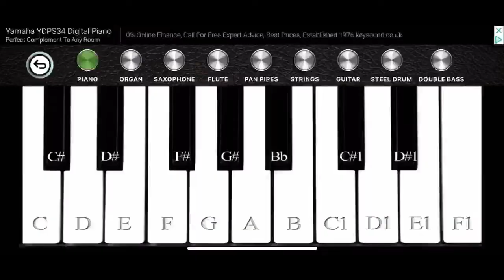Piano Song #140 (Instrumental)